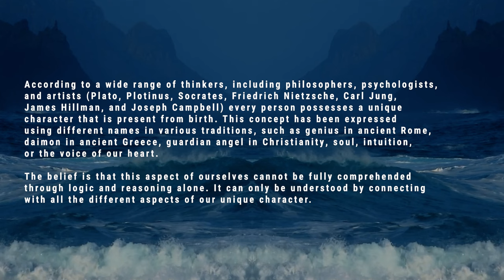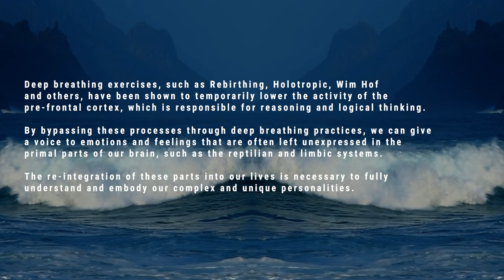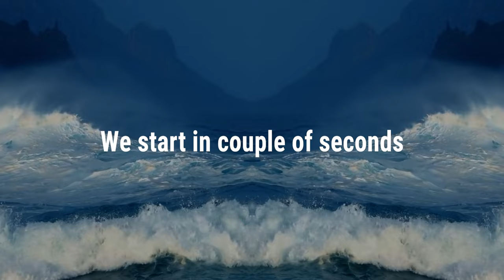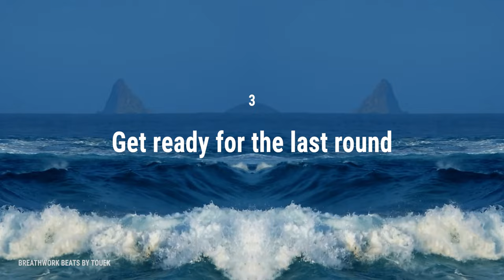Guided Breathwork for Finding Your Unique Inner Voice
This Guided Breathwork was designed to help you in tapping into your inner world and discover your unique character.

„There is more in human life than our theories of it allow”- James Hillman "Soul's Code"

According to a wide range of thinkers, including philosophers, psychologists, and artists (Plato, Plotinus, Socrates, Friedrich Nietzsche, Carl Jung, James Hillman, and Joseph Campbell) every person possesses a unique character that is present from birth. This concept has been expressed using different names in various traditions, such as genius in ancient Rome, daimon in ancient Greece, guardian angel in Christianity, soul, intuition, or the voice of our heart.

Practices such as breathwork, meditation, and yoga teach us about our inner world by reintegrating all of our emotions and feelings, including the unpleasant ones that are often pushed down into our psyche and labeled as negative. By doing that, we are open to a much deeper exploration of our unique character.

This is an advanced exercise and it’s not recommended for the people who didn’t have any experience with deep breathing practices. As always, know your limits and slowly and gradually increase intensity of your practice.